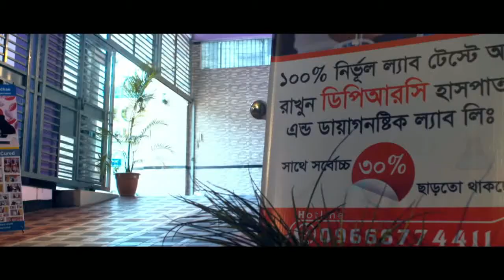ঘাড় ব্যথা ব্যায়াম কি কি এবং কেমন হওয়া উচিত জানুন || Neck Pain || Exercises